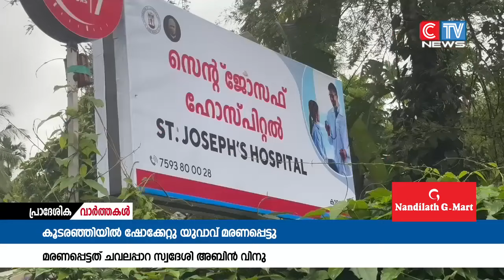കൂടരഞ്ഞിയിൽ യുവാവ് ഷോക്കേറ്റ് മരണപ്പെട്ടു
കൂടരഞ്ഞിയിൽ  യുവാവ് ഷോക്കേറ്റ്
 മരണപ്പെട്ടു  . കൂടരഞ്ഞി കരിങ്കുറ്റിയിലെ സെന്റ് ജോസഫ് ഹോസ്പിറ്റലിലെ കാന്റീനിന്റെ സമീപത്തു വെച്ചാണ് അപകടം .